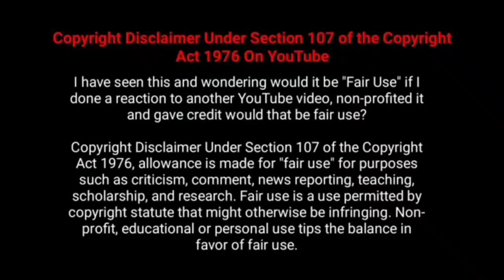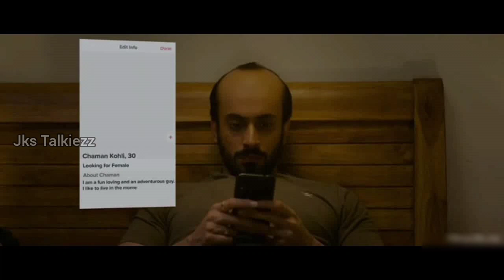குண்டு பெண்ணை வெறுக்கும் வழுக்கை ஆண், ஆனால் கடைசியில் ?Ujda Chaman movie explanation |Jks Talkiezz